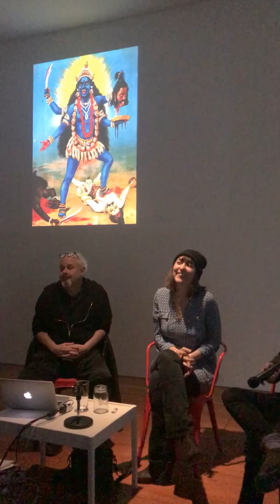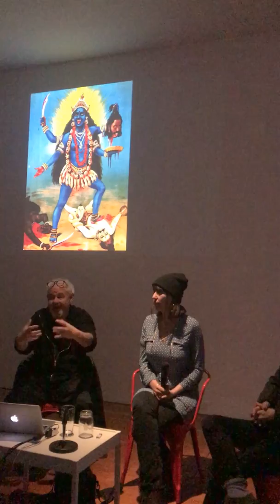John Sanborn & Monet Clark PART 6, artist talk NOW, A Video Art Ritual (Clark's ritual process)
Part 6 of this hour and half talk in 6 parts, moderated by Bay Area Video Coalition's Matt Sussman. This segment involves Monet Clark discussing in depth, her ritual methodologies and theories.
This talk revolved around the artists' process, concepts, and experiences collaborating on NOW, A Video Art Ritual. NOW is a major work, a 10 screen performance/video installation and audience participatory ritual. It exhibited at SF Camerawork in San Francisco 2/8/18 through 4/7/18. and